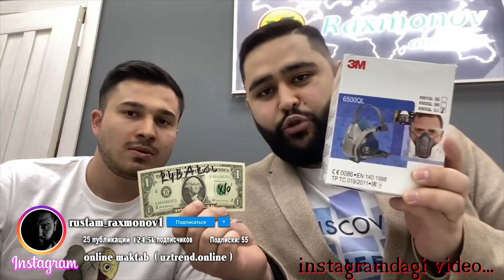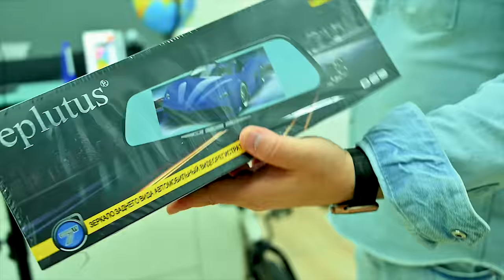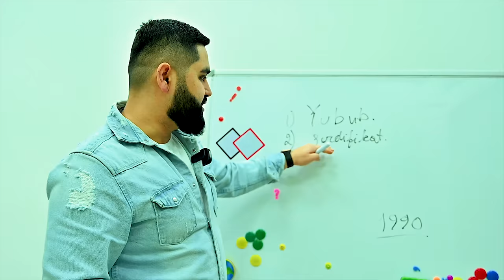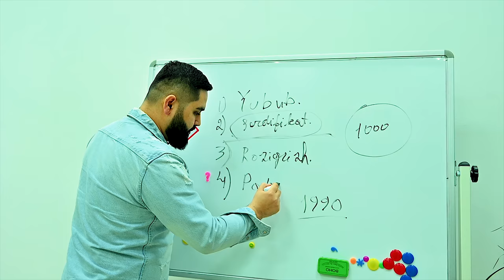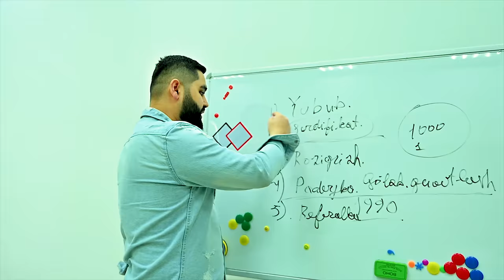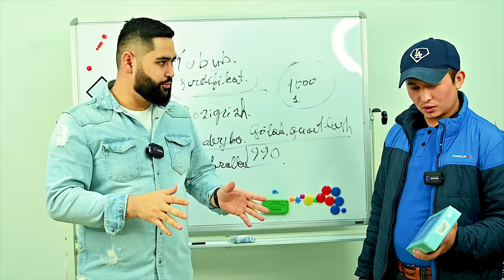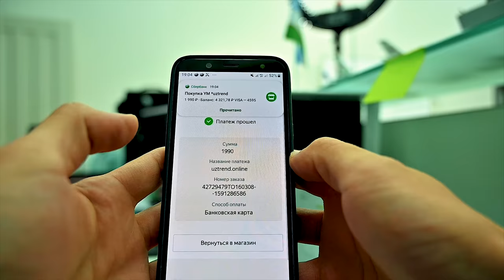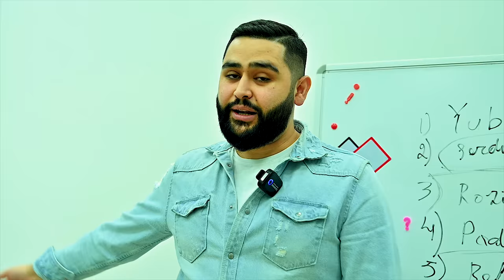YANGI LOYIXA FAQAT OXIRIGACHA KO'RING